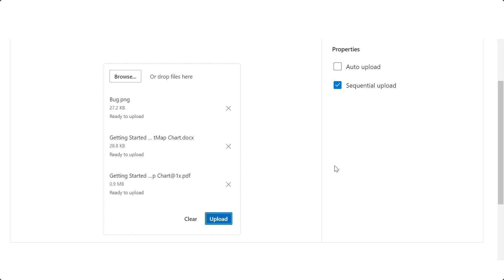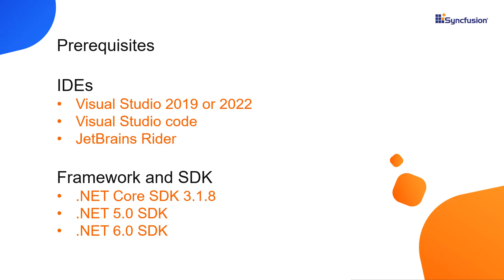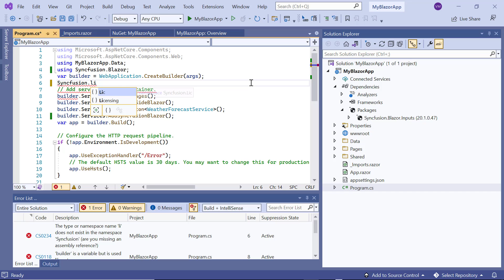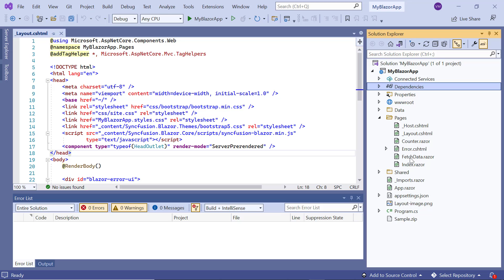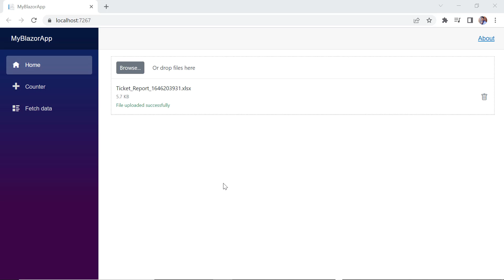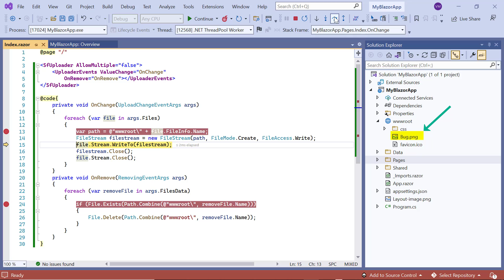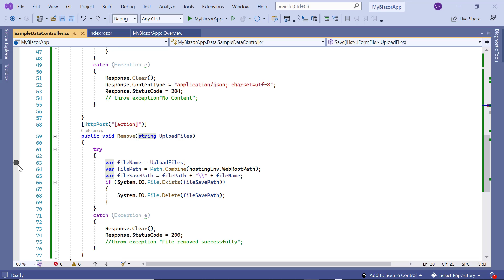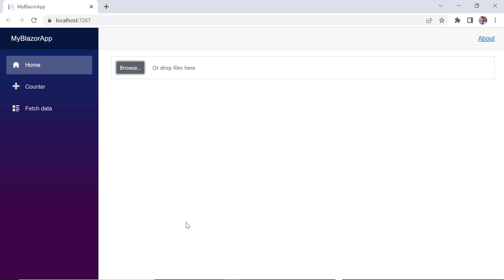Getting Started with the Blazor File Upload Component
This video will get you started with the Syncfusion File Upload component in a Blazor Server application. You will learn about the basic functionalities like uploading multiple files or a single file at a time and validation during file upload. You will also see how to save and remove files with or without using Server APIs.

Refer to the following documentation to learn about the Blazor File Upload component:

Watch the following video to get started with a Blazor Server app and add the Syncfusion Blazor components to it:

If you need a trial license key, start a Blazor trial from your Syncfusion account and obtain a trial license key from the downloads

BOOKMARK DETAILS
[00:00] Introduction
[00:47] Create a Blazor application
[01:45] Add the File Upload component
[04:05] Multiple files upload
[04:28] Single file upload
[04:54] Save and remove files without the server-side API
[06:23] Save and remove files with the server-side API
[08:18] Configure allowed file types
[08:42] Configure allowed file size